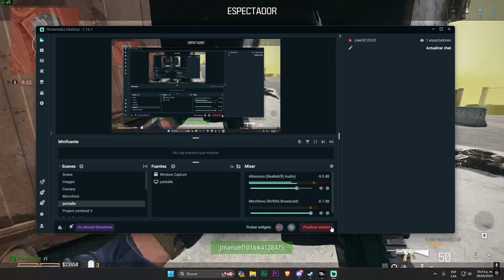Tumbandolos a todos en Warzone Hasta que me dio lag cerebral 29/03